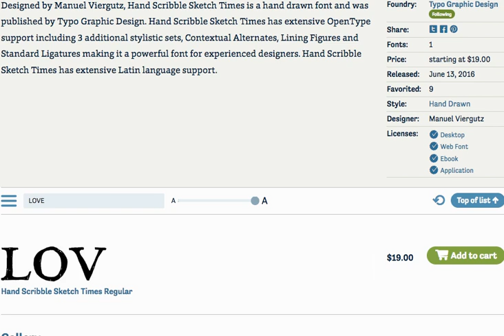Typeface – Hand Scribble Sketch Times | Font Sample by Typo Graphic Design Fontspring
“Hand Scribble Sketch Times” is a typeface with state-of-the-art OpenType-Feature (like Con­text­ual Alter­na­tes (calt) and Sty­listic Alter­na­tes (salt)). Each upper­case and each lower­case let­ter has auto­ma­ti­cally alter­na­ted two varia­ti­ons to bring humanly-random cha­rac­te­ristics of hand­wri­t­ing to life.

■ Font Name: Hand Scribble Sketch Times
■ Font Weights: Regu­lar
■ Font Cate­gory: Grunge Serif Dis­play for Head­line Size
■ Font For­mat: OTF (Open­Type Font for Mac + Win) + TTF (True­Type Font)
■ Glyph cover­age: 601
■ Lan­guage Sup­port: Basic Latin/English let­ters, Cen­tral Europe, West Euro­pean diacri­tics, Bal­tic, Roma­nian, Tur­kish
■ Spe­cials: Alter­na­tive let­ters, Ver­sal Eszett (Ger­man Capi­tal Sharp S), Stan­dard & Dis­cre­tio­nary Liga­tures, extras like sym­bols, ding­bats, Old-style Digits, Lining Figu­res, accents & €, incl. OpenType-Features like Con­text­ual Alter­na­tes (calt), Glyph Composition/Decomposition (ccmp), Dis­cre­tio­nary Liga­tures (dlig), Kerning (kern), Stan­dard Liga­tures (liga), Nume­ra­tors (onum), Ordi­nals (ordn), Sty­listic Alter­na­tes (salt), Sty­listic Set 01 (ss01), Sty­listic Set 02 (ss02), Sty­listic Set 03 (ss03), Slas­hed Zero (zero), Lining Figu­res (lnum), Tabu­lar Figu­res (tnum), Old Style Figu­res (onum), Pro­por­tio­nal Figu­res (pnum)
■ Design Date: 2013
■ Type Desi­gner: Manuel Vier­gutz
■ Web­font For­mat: SVG + EOT + TTF + WOF